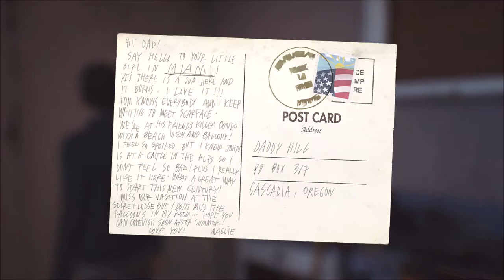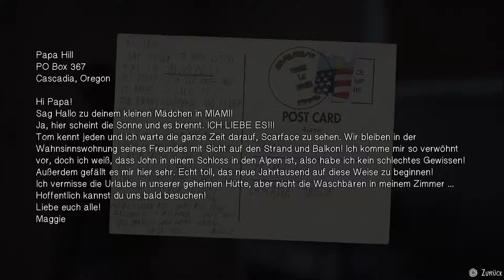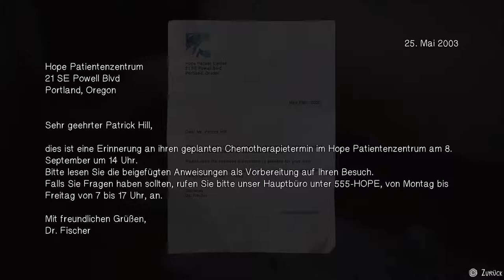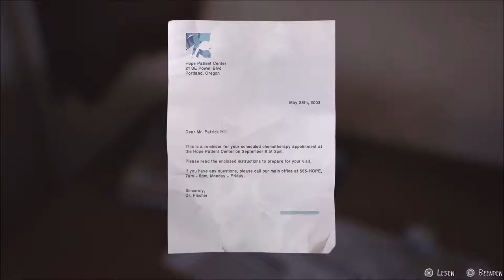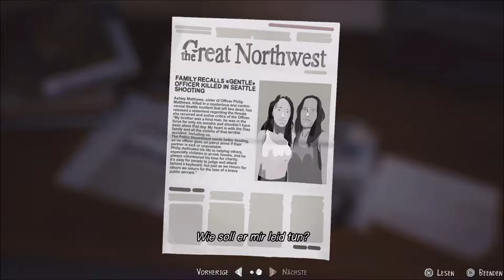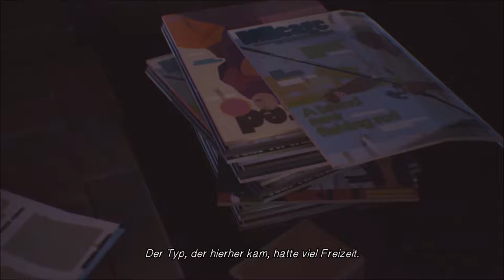LIFE IS STRANGE 2 💔 #010 Ravioli für Trüffel [DEUTSCH] [GERMAN]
LIFE IS STRANGE 2 EPISODE 2 LET'S PLAY Folge 10 [GERMAN] [DEUTSCH]

DRAMA, DRAMA und nochmals DRAMA!
Zusätzlich gibt es viel GEQUATSCHE, viel RUMGELAUFE und eine
Hammer geile und mitreißende STORY.

LECK MICH FETT!